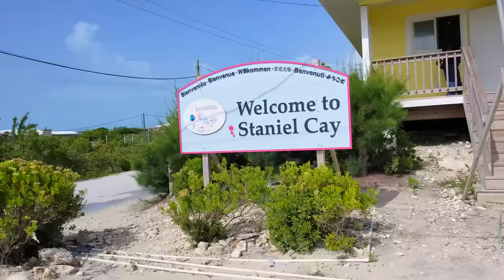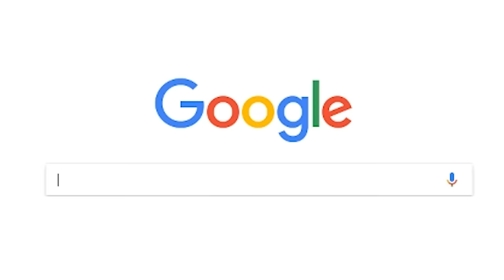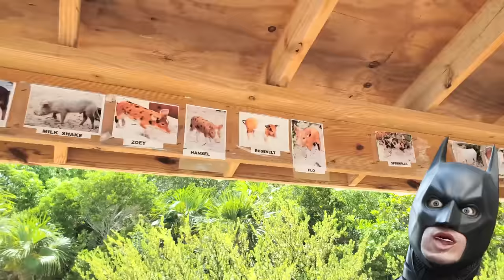SWIMMING with PIGS in BAHAMAS + IGUANA ISLAND FUNnel Family Exuma Tour Adventure Day #1